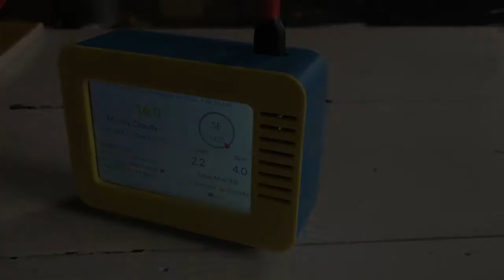Raspberry Pi Case for a 3.5 Inch Screen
Available on Thingiverse (link incoming) - made to display weather data from Weewx and the Belchertown Skin. Works as a Media Player case for Volumio etc or any Pi Application.